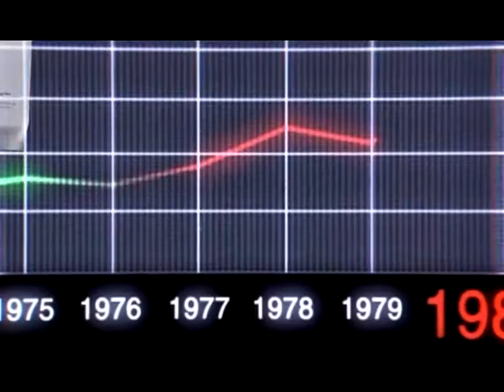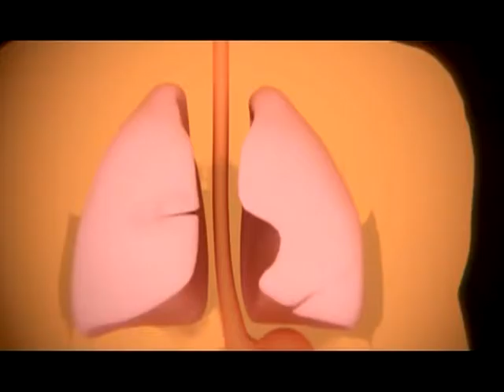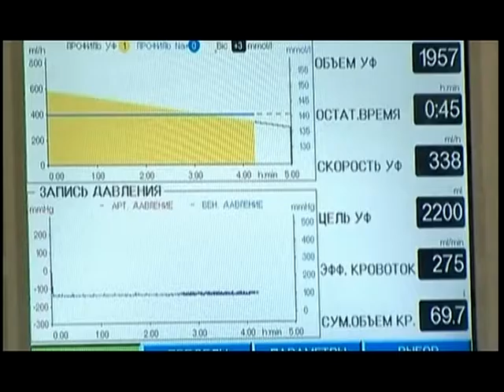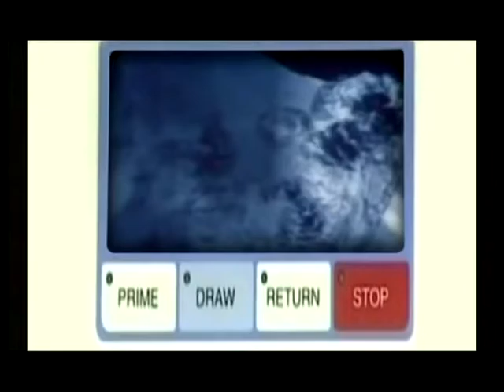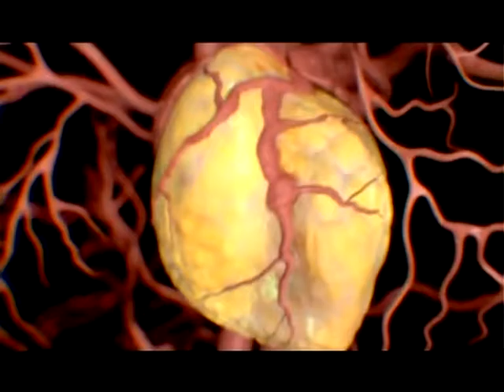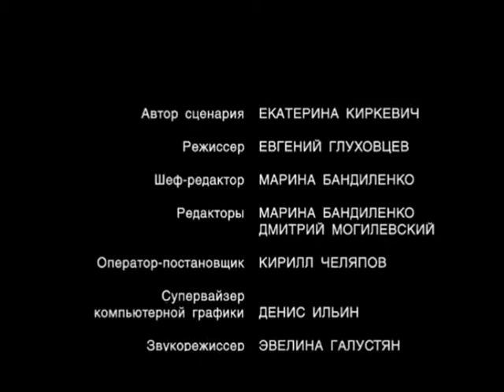Проект "Общее дело" № 6 (2011)